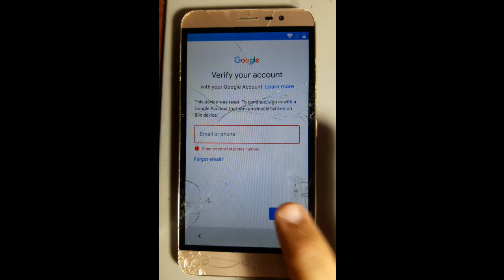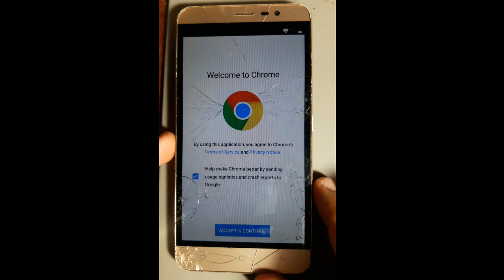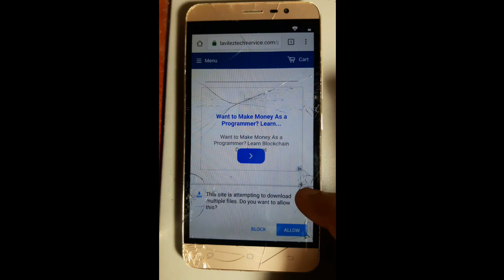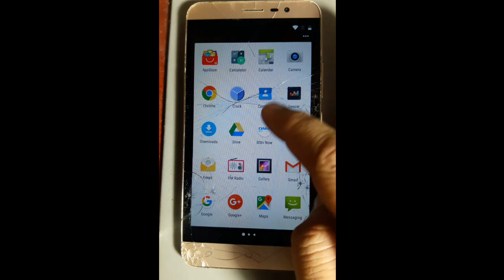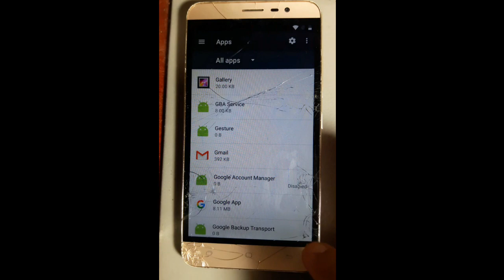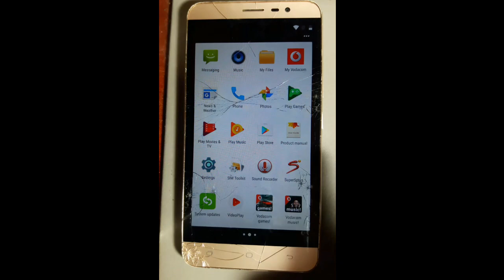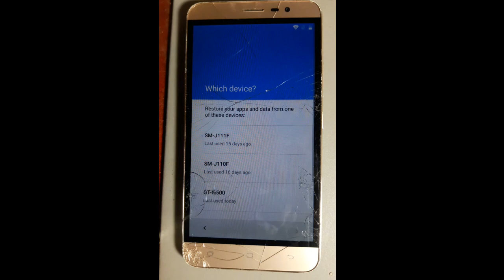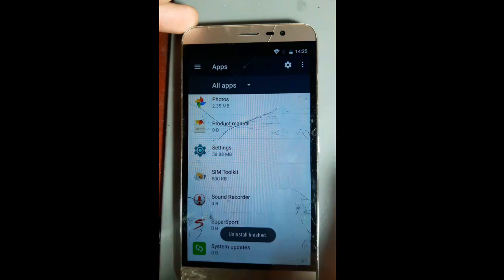frp Hisense F-22 7.0 7.1 bypass Google account Lenovo PC -2019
how to bypass Google account Hisense f22 frp 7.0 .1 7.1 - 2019

pages/downloads

Thanks..

(SOUTH AFRICA)